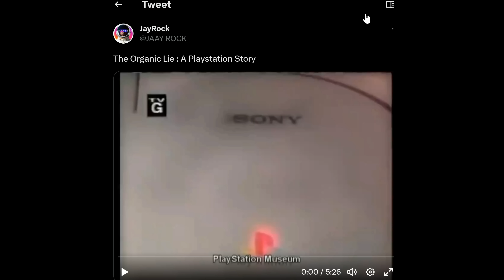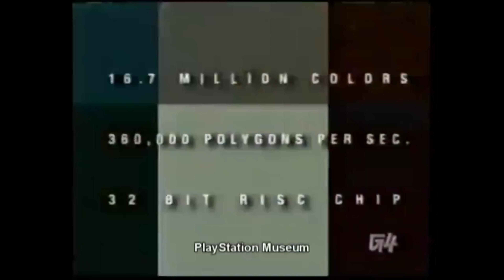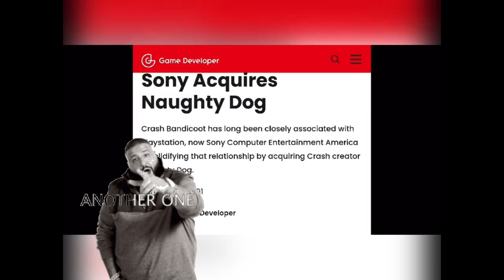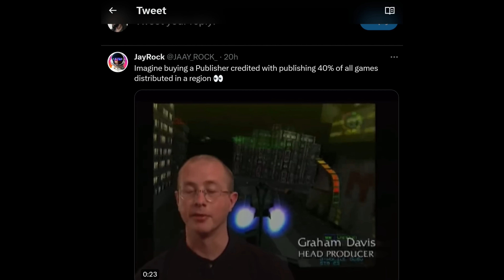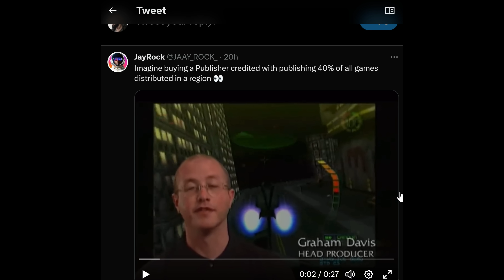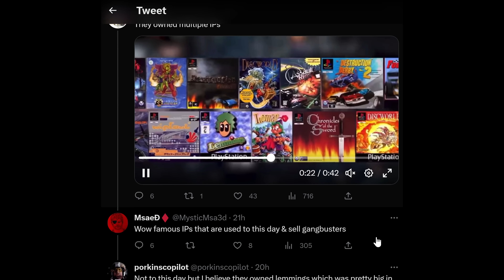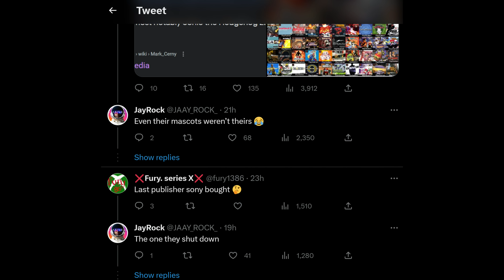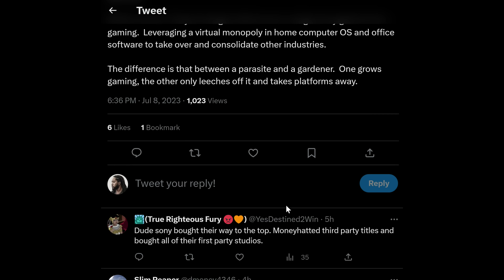Sony PlayStation Lacks Organic Growth | Sony Organic Lies Exposed | Sony's Organic Growth | FTC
So many Sony Fans say Sony grows its studios organically. Today we see from the Start Sony was never about Organic growth. Also a quick update on when we should have a verdict on FTC vs Microsoft Case.